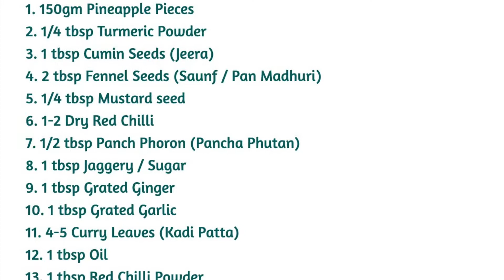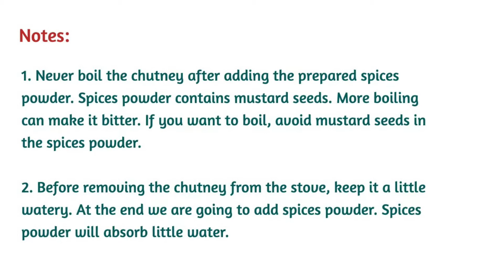Pineapple Chutney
INGREDIENTS
* 150gm Pineapple pieces
* 1/4 tbsp turmeric powder
* 1 tbsp cumin seeds (Jeera)
* 2 tbsp Fennel seeds (Saunf / Pan Madhuri)
* 1/4 tbsp mustard seed
* 1-2 dry red chilli
* 1/2 tbsp Panch phoron (Pancha Phutana)
* 1 tbsp jaggery / sugar
* 1 tbsp grated ginger
* 1 tbsp grated garlic
* 1/2 tbsp curry leaves (Kadi Patta)
* 1 tbsp oil
* 1 tbsp red chilli powder
* 1/4 tbsp corn flour
* Salt